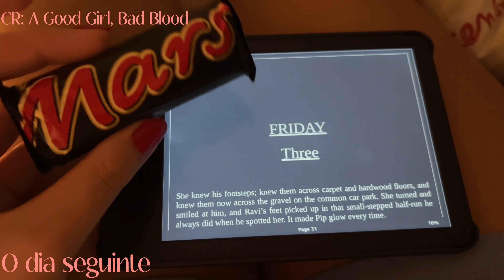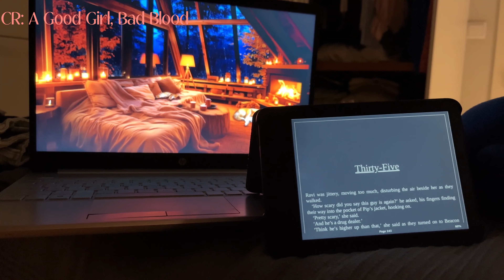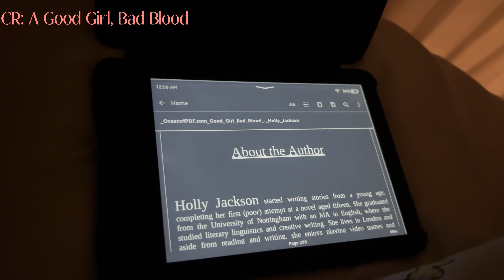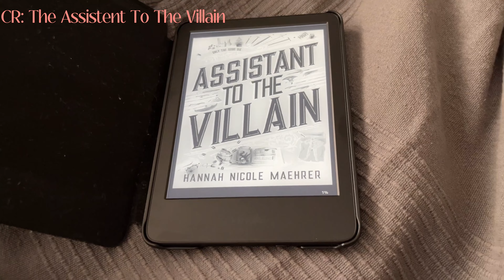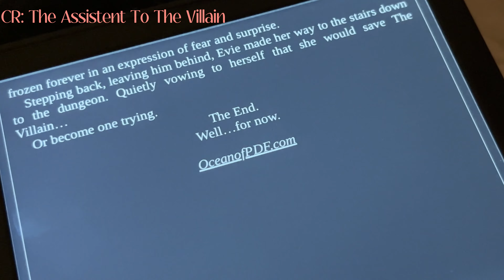Li livros de MISTÉRIO durante uma SEMANA 🔍😱 || Reading Vlog *spoiler free*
Heyy, eu sou a Inês e neste vídeos vocês vão me acompanhar durante uma semana enquanto eu leio livros de mistério😱. Espero mesmo que gostemm.

Xoxo,
Inês 💖